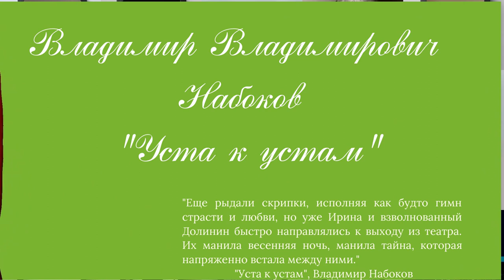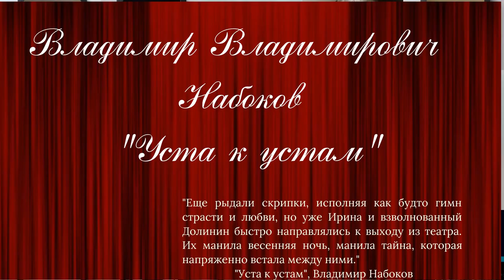Vladimir Vladimirovich Nabokov "Usta k ustam". RUSSIAN EDITION.